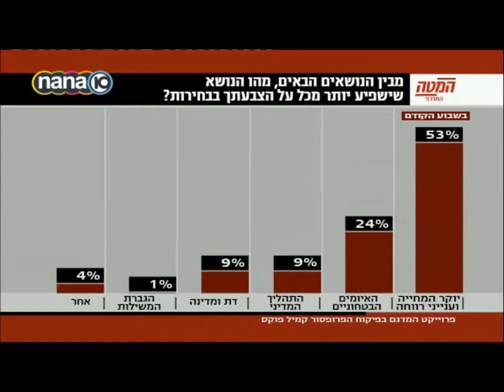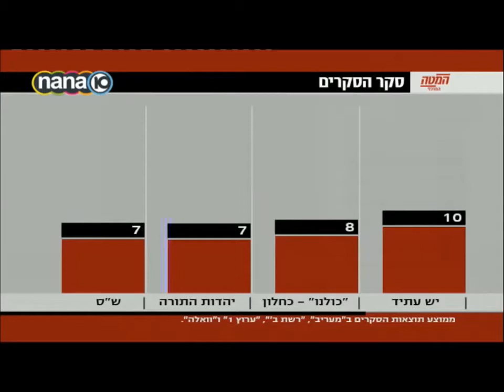שלי יחימוביץ': "אורח החיים של נתניהו ראוותני ומנותק מאורח החיים של הציבור"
ח"כ שלי יחימוביץ' בתוכנית "המטה המרכזי" לצד השר גלעד ארדן, על אורח חייו של ראש הממשלה נתניהו: "אורח חיים של ארמון מלכות מנותק לחלוטין ממה שקורה לבני אדם רגילים. אני חושבת שיש עניין רב מאוד לעסוק באורח חייו הנהנתני והמוזר של ראש הממשלה. לא של אשתו, אלא של ראש הממשלה."